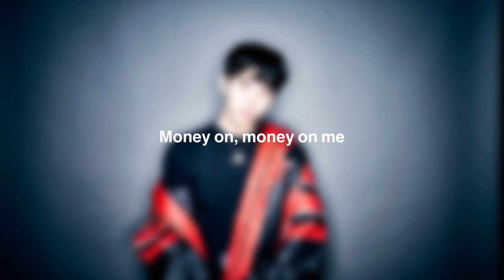Fuji Taito - Crayon [short ver.] [歌詞付き / 韓国語訳]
権利者に属します。

✔️ 自分用
✔️ 의역 오역 있음